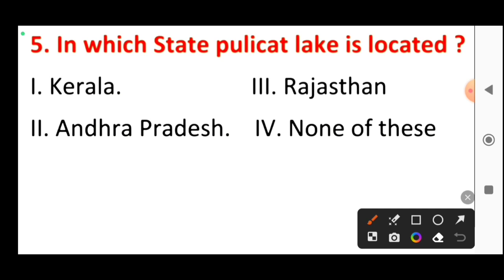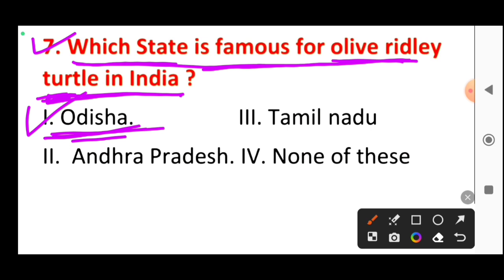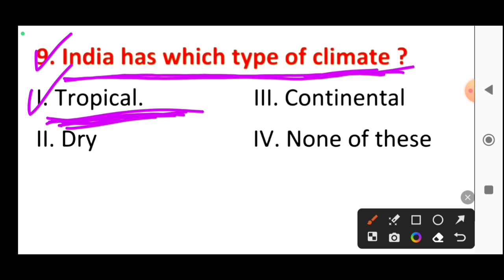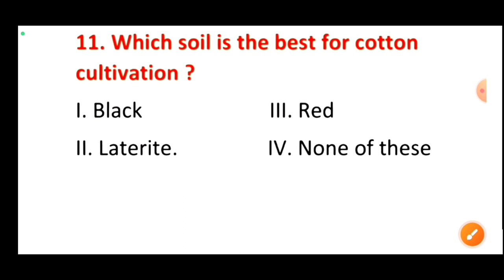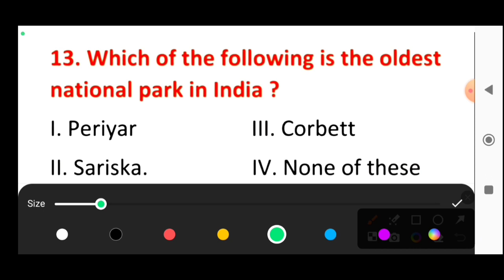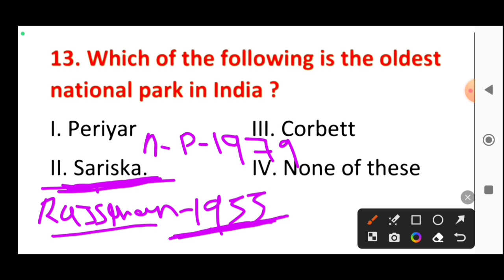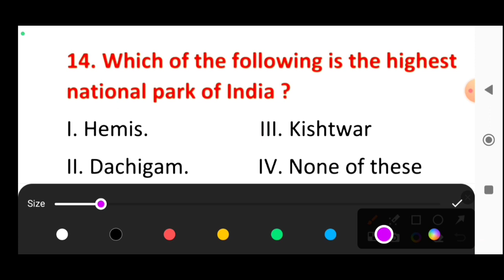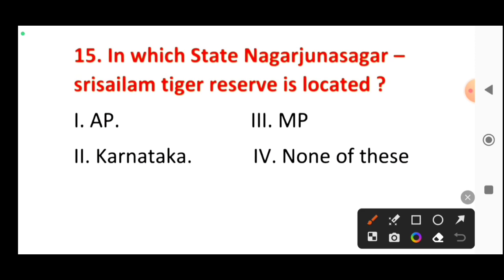OSSSC PEO Selected Gk | National Park | Peo Previous Year gk | Odisha Selected Gk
cover topic -:

Peo gk
national park gk
odisha national park
peo previous year question
peo
PEO gk
geography gk
cgl gk
vlw gk
vlw selected gk
aso gk
aso syllabus
vlw syllabus
cgl syllabus
peo syllabus
cgl previous year gk
gk odisha
ri selected gk
ari selected gk
amin selected gk
osssc peo gk
history gk
osssc national park gk
odisha river gk
odisha river and dam gk

susanta kabi
from - cuttack,odisha ( india )